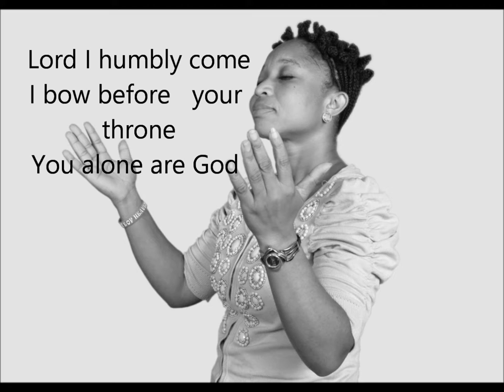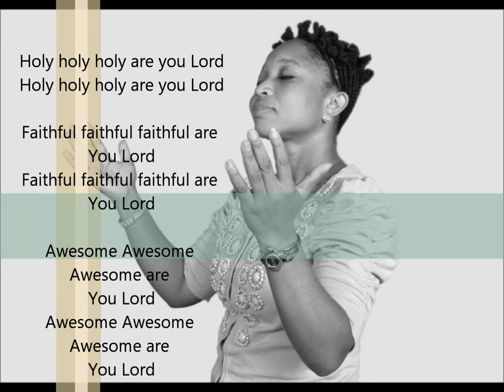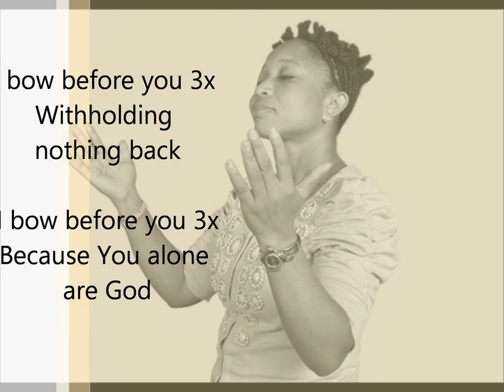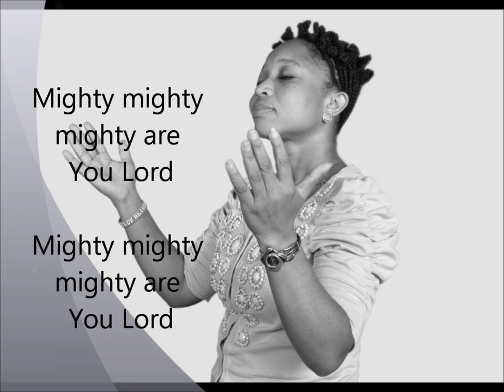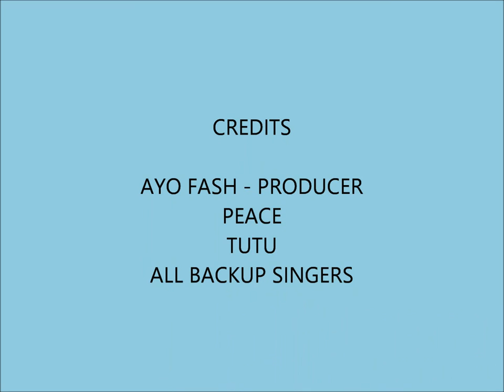I HUMBLY BOW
With her determination to affect lives positively through music ministrations and creative song writing, Favour also known as “Patience Bassey Nnanah”  brings forth a song titled “I humbly Bow”.

“I Humbly Bow” is a song of undiluted worship rendered in total humility to God

Favour was born in Ndiya, Ikono, Akwa Ibom State. She started singing in the Children’s choir at a very tender age. After high school, she came to Lagos and joined the Redeemed Christian Church of God (RCCG) Calvary Assembly in Ikoyi. She formed a Christian Music Group called De vessels of Honour where they minister in and outside the local church. She released You Be Baba in 2010; her single Sosongo meaning Thank You was also released in 2012; New Dimension of Praise in 2013 and coming soon, You are God, a ten track Album of praises unto God. Favour holds a Post Graduate Diploma in Business Administration from Olabisi Onabanjo University in Ogun State, Nigeria. She has also worked with several establishments.